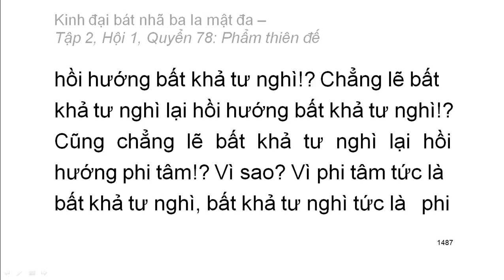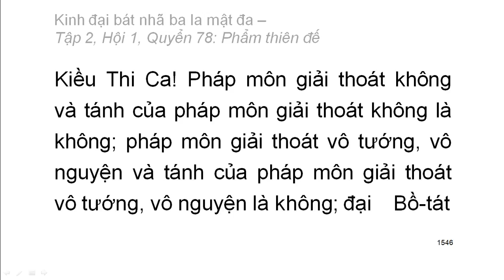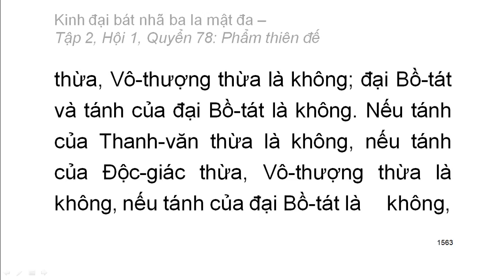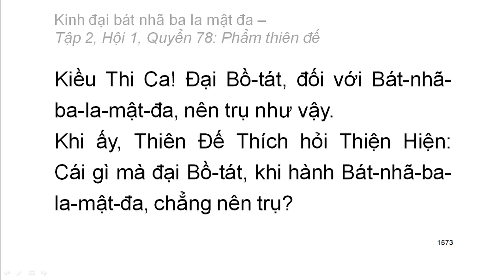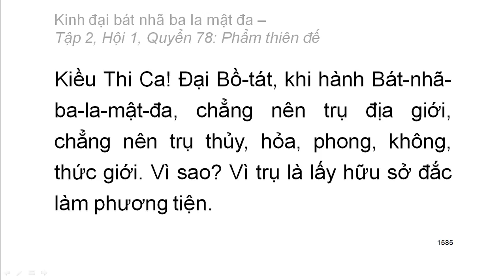600 quyển Kinh Đại Bát Nhã Ba La Mật Đa: Quyển .../600 (tiếp) (đọc lần 2)